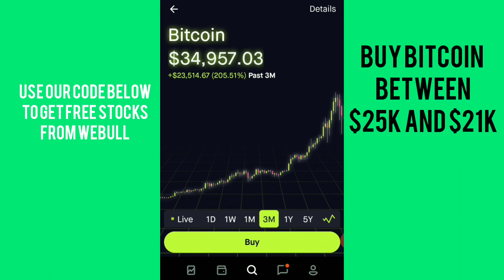Don't Buy More BITCOIN | Bitcoin Analysis | Hold Bitcoin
Don't Buy More BITCOIN yet